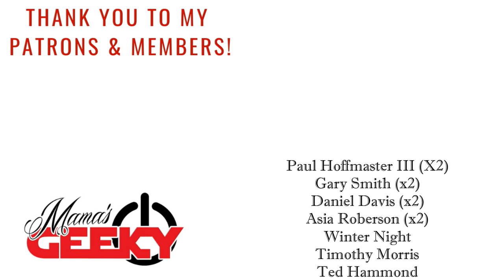Abigail Cowen & Tom Lewis Talk Love At First Sight & Intensity Of Redeeming Love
Redeeming Love is a film based on the popular book and it is extremely intense. In this interview with leads Abigail Cowen (who plays Angel) and Tom Lewis (who plays Michael) we talk about leaving that intensity on set -- and also if they believe in love at first sight!

Tessa Smith
Mama's Geeky